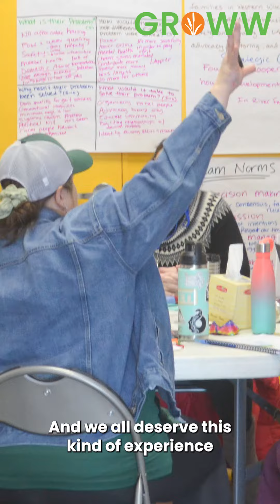Take Hold Of Your Power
Laura Arneson shares her GrassRoots School experience.

Grassroots School is a leadership workshop for people who want to learn practical skills they can use to build power in their local communities. Our learning will be grounded in the radical belief that everyone has leadership potential and capacity to be a changemaker in their community.

The workshop will be a mix of virtual and in-person sessions that introduce participants to different aspects of grassroots leadership including relationship building, structuring teams, strategizing, deploying effective actions, as well as clarity on one’s personal purpose and mission. Sessions will be structured to build on each other. Throughout the workshop, participants will have the opportunity to practice and reflect on these aspects of leadership with the support of experienced organizers and facilitators. Participants will have a chance to connect and build relationships with one another within a tight-knit learning community.